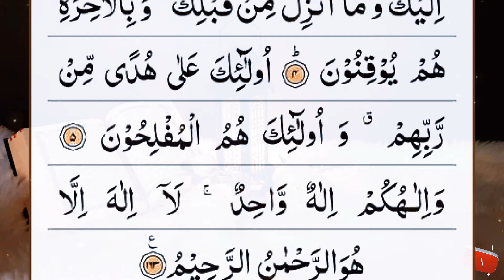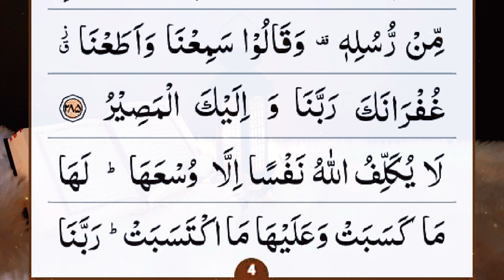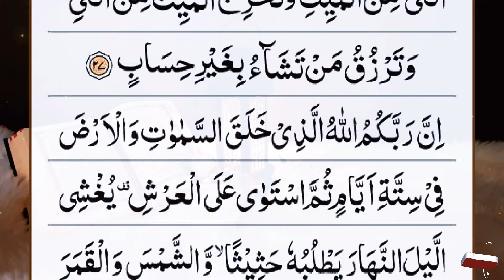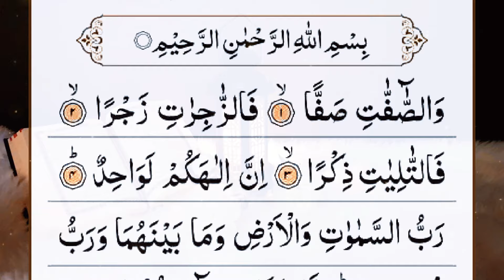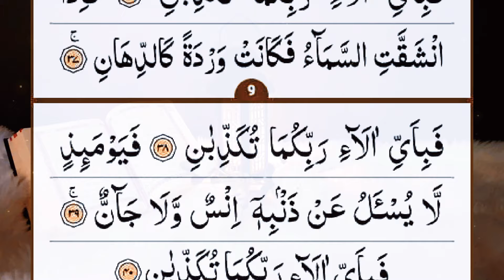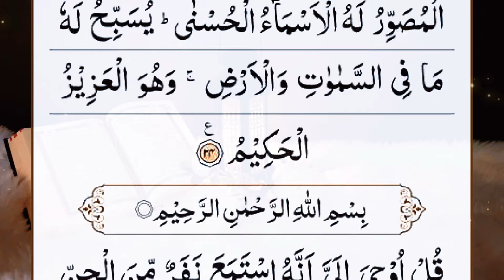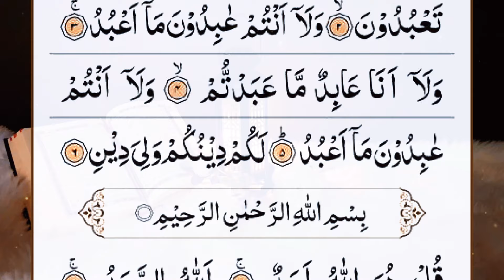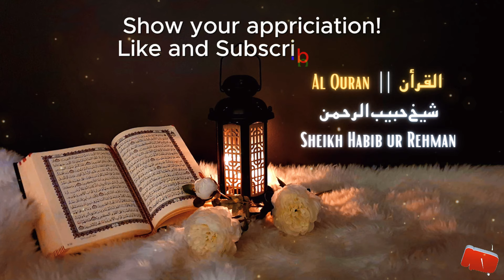Manzil Dua | منزل | Cure and Protection from Black Magic, Jinn, Evil Spirit Possession | Ep-310